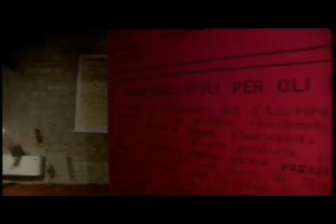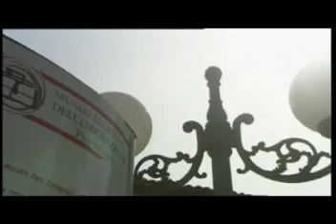Gualdo Tadino - Storia, Arte e Cultura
Gli scavi della Tadinum Romana, i monumenti, l'incontaminata montagna appenninica, le sorgenti, i musei della città di Gualdo Tadino